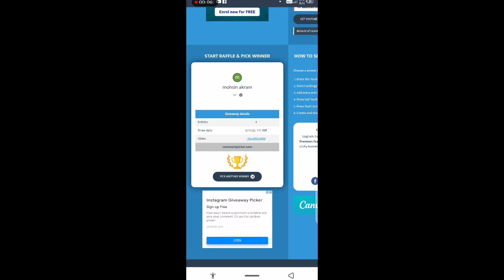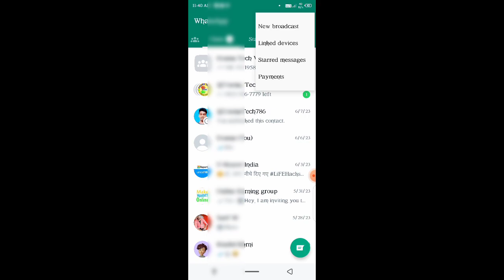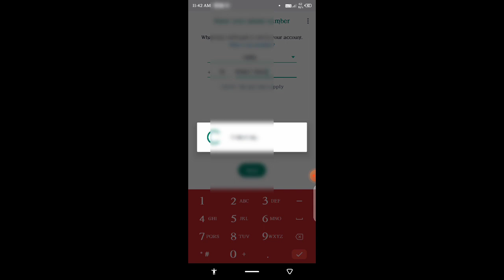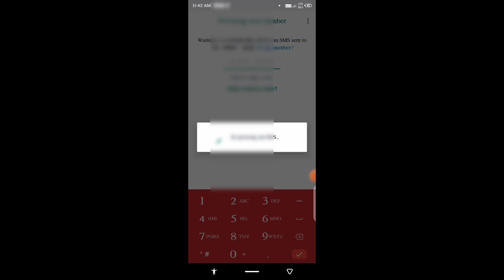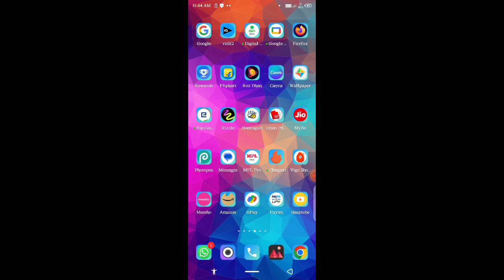Whatsapp me apna payment profile ko remove kaise kare | whatsapp UPI ko delete kare | bank remove kr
About Video:-
Is video mein aapko yahan whatsapp pe payment profile ko remove kaise karna hai whatsapp UPI ko delete kaise karenge iske bare me puri jankari diya hoon jisse aap yahan aasani se apne whatsapp me payment method ko delete karne me kar payenge

Thanks ☺️🙏❤️

Your Query:-
Whatsapp me apna payment profile ko remove kaise kare
whatsapp UPI ko delete kare new method 2024
bank remove karne ka new update
Whatsapp pay ko delete karne ka tarika
Whatsapp payment method ko delete karne ka tarika

 ●•about channel:-